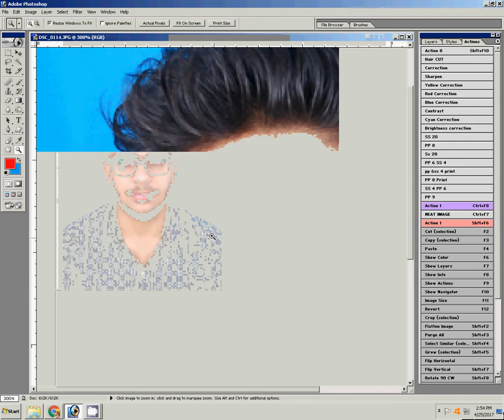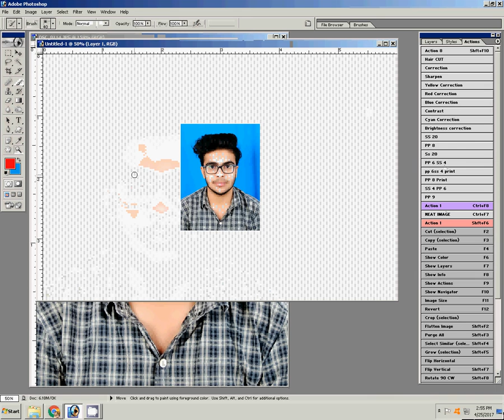Create Photoshop shortkut action for passport size photo in 6x4 maxi